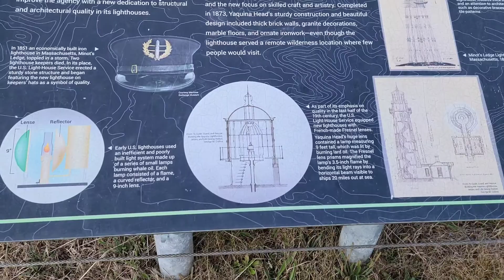Vanlife-Sightseeing and Adventure-The Yaquina Head Lighthouse, Newport Oregon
Music Licensed from Artlist:
little- hero by eleksey- Chistilin